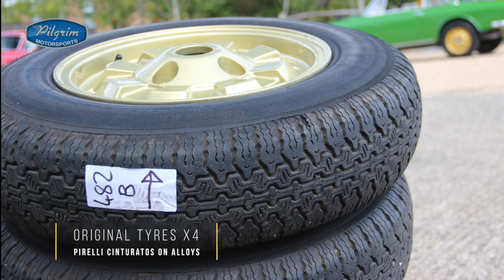Very low mileage Lancia Fulvia V4 sold by Pilgrim MotorSports | Sussex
Make & Model: 1976 Lancia Fulvia 3 Coupe 1.3S
Link to website and still image library
This Lancia we have here is possibly the most original example for sale in Europe at this moment. Examples like this are often hidden in collections seldom seen or languishing in a Museum. This rare original right-hand drive version has only covered 10,000 miles from new. The car is dressed in its original” Dublino Verde “paintwork, which is absolutely as it left the factory.
The Lancia comes with;
Original Lancia England warranty certificate dated 1/10/76
Original Italian/ European type approval certificate dated 5/4/76
Original Instruction book and dealer network booklet
Original dealer hand over folder.
Original old type log book. ( New v5 will be given on purchase.)
Original two sets of Keys.
Original sales brochure
Original Cromadora alloys with the original Pirelli Cinturato CN 54 Tyres (slight cracking due to the age of the tyres.)
Original tool kit

Further information
We are open 6 days a week, we always prefer an appointment to view one of our cars.
Our factory is located at
Units 12-14
Mackley Industrial Estate,
Small Dole, Henfield
Nr Brighton, West Sussex,
BN5 9XR
Great Britain